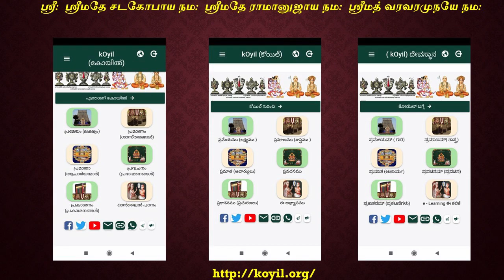ஸ்ரீ ராமானுஜ கதாம்ருதம் - 9 - ஸ்ரீரங்கம் திரும்புதல் (SrI rAmAnuja kathAmrutham-Return to SrIrangam)